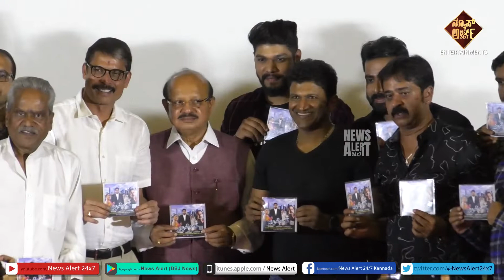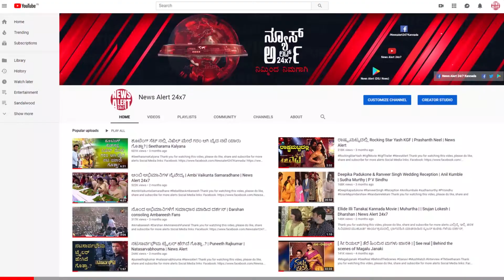ನಾನ್ಯಾವ ಹೀರೋಗೆ ತಾಯಿ...? Jigri dosth Kannada movie | NewsAlert24x7